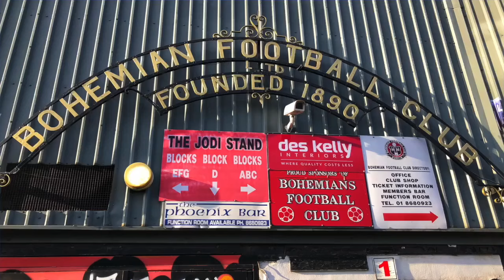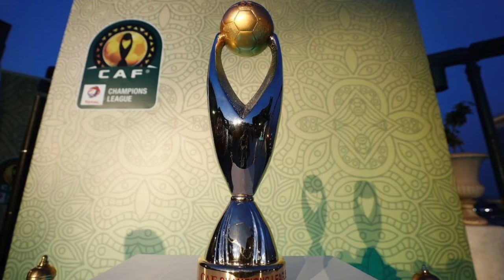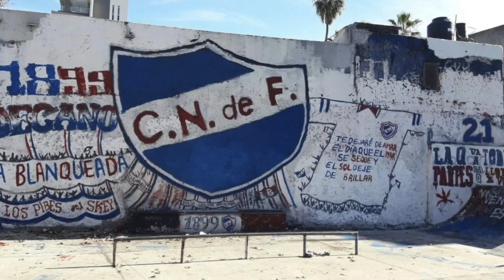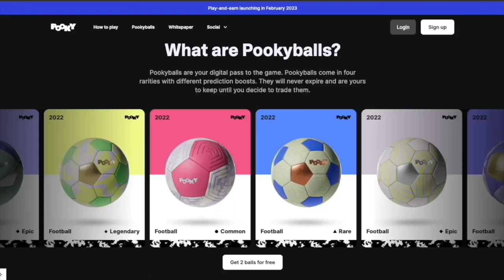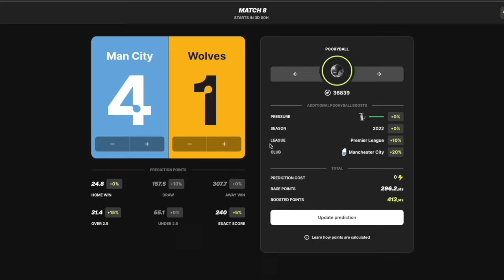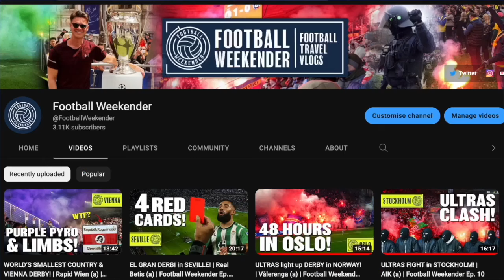TOP 10 MOST UNDERRATED DERBIES! | Football Weekender Top 10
These are the TOP 10 derbies in world football that you might not know about!